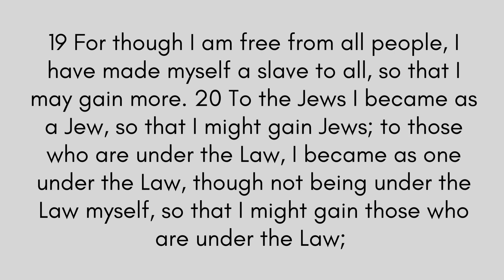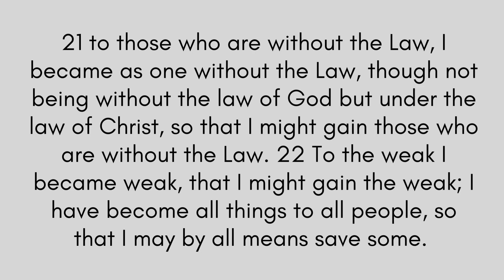[2023] Refresh 37: Dr. William Raccah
This week, Dr. William Raccah brings a refreshing word to challenge you to life a life of adaptability for the sake of the Gospel. Take a listen!